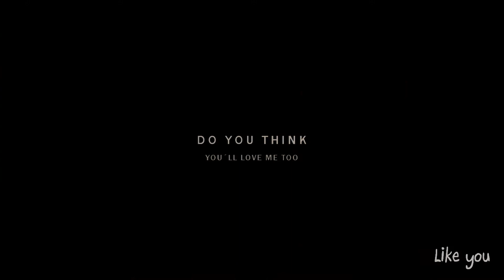Loki x Nina [Jane] ▷ Serial Killer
WE ALL ♥ THE HD

Hello ;) !!

Loki and Nina, the first time i thought this was more Loki x Jane because all this began thanks to the fight scene in Thor when Loki said:

 "I don't know what happened on Earth to make you so soft! Don't tell me it was that woman?... Oh, it was. Well, when we're done here, maybe I'll pay her a visit myself! "

OMG that was so sexy ( if you understand heheh I'm so mad) and then the Thor´s reaccion God Jane is so lucky ;D !!

hehe but then i remember Black Swan and Nina so I chose her :)) but is as a combination.

Little Story:

Loki visits the earth in search of revenge and shelter, one day he meets Nina [Jane] and he thinks she is beautiful but very innocent, and she thinks he is attractive but dangerous...

she dont stop to think in him, one day they meet by "chance" and she says that she love him and Loki feels the same. But Jane [Nina] isn´t bad so she decide to scape from Loki, but he plays with her mind and he turns Jane to a bad Nina .

(: THIS VIDEO IS MADE FOR THE ENTERTAINMENT :)